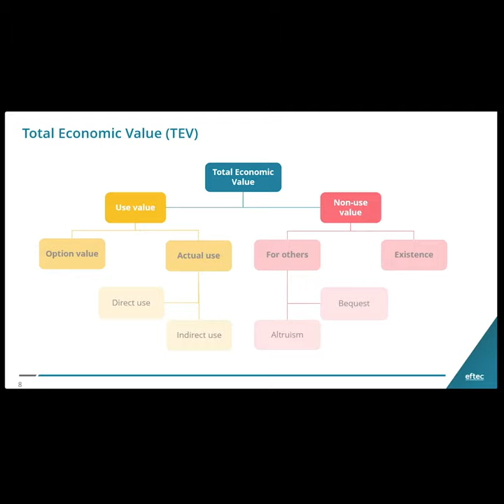CIWEM Environmental Economics Course Review